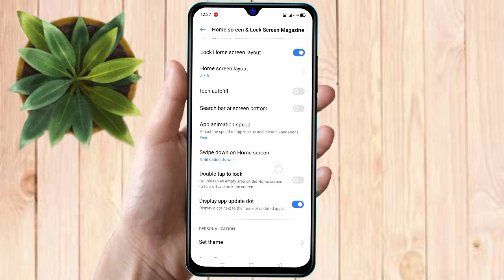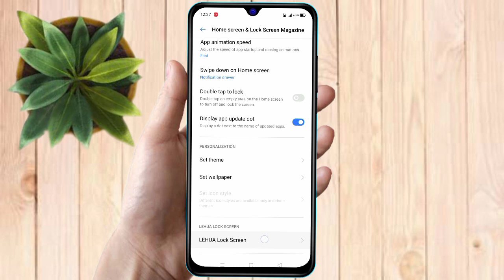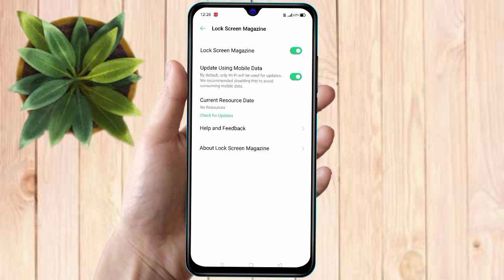how to change lock screen wallpaper in oppo a17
about video:
oppo a17,
oppo a17 lock screen wallpaper,
oppo a17 lock screen wallpaper setting,
oppo a17 automatic wallpaper kaise change kare,
oppo a17 automatic change lock screen wallpaper,
oppo a17 automatic change wallpaper,
oppo a17 wallpaper,
oppo a17 wallpaper setting